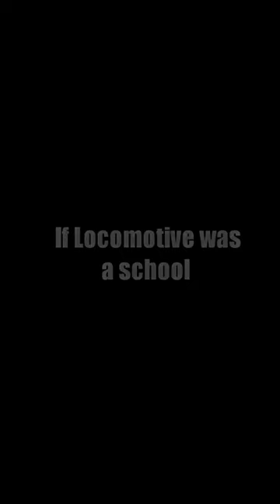If locomotive was a school